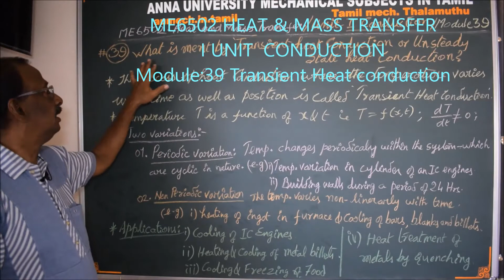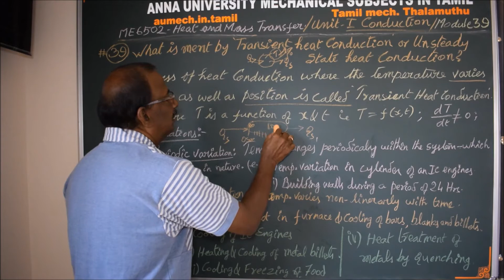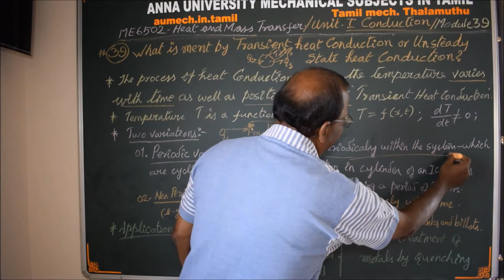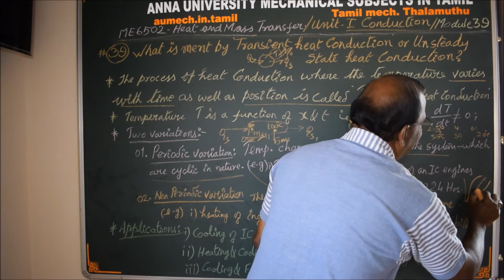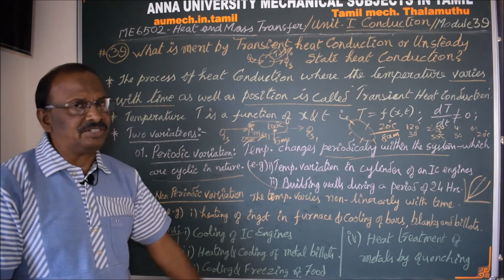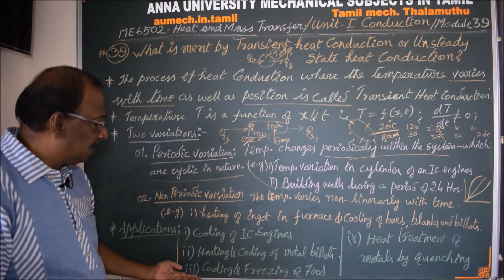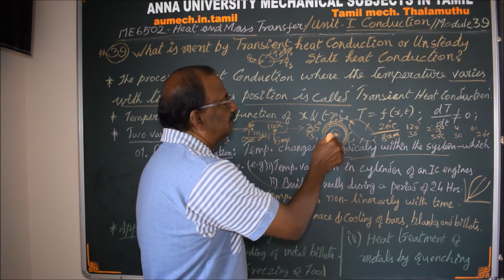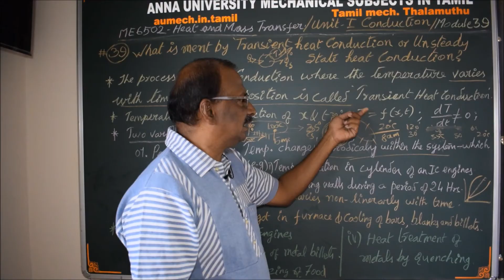Definition of Transient Heat conduction - Heat and Mass Transfer in Tamil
I hereby explain the concept of Transient or Unsteady state Heat Conduction - HMT in Tamil